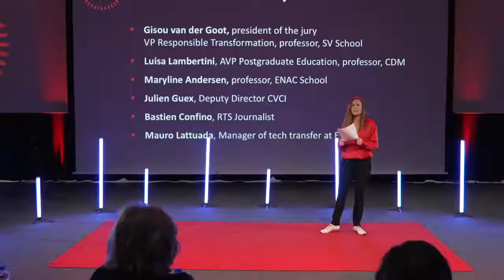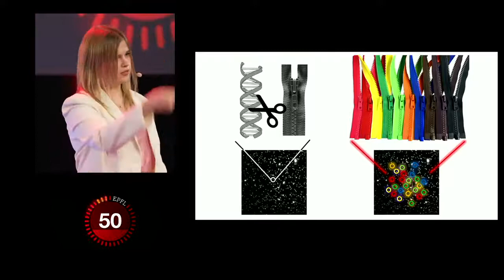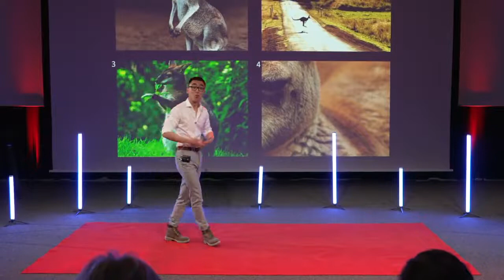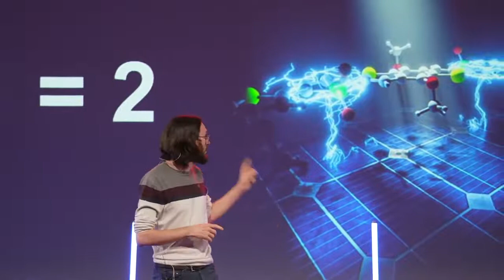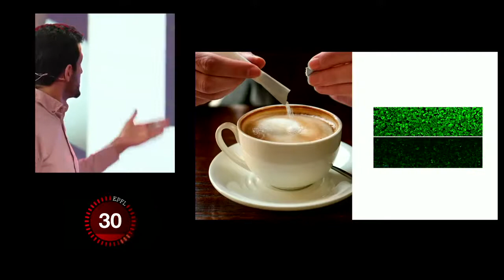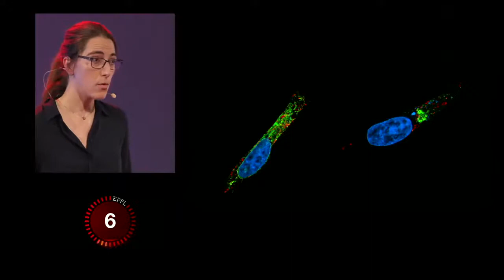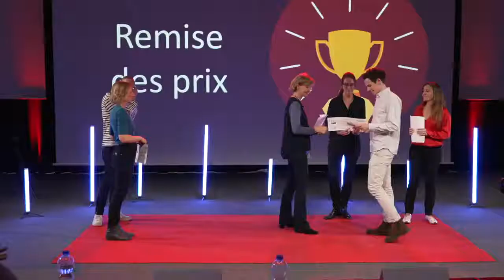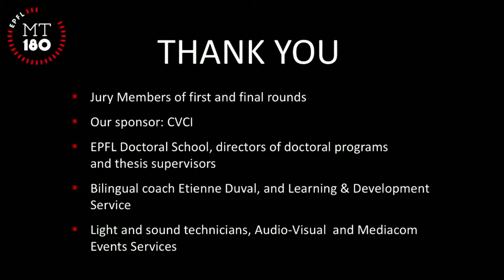Finale EPFL 2022 MT180 Film Complet